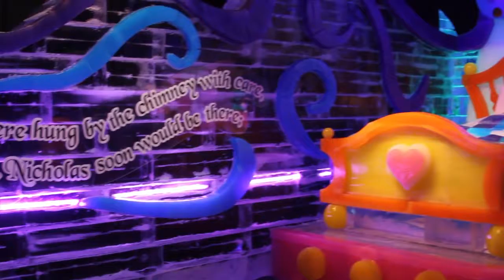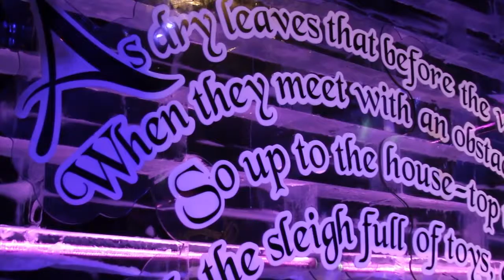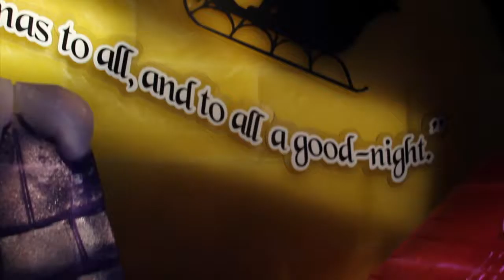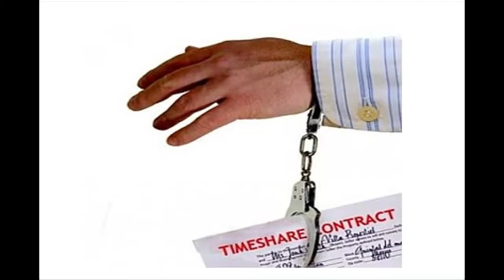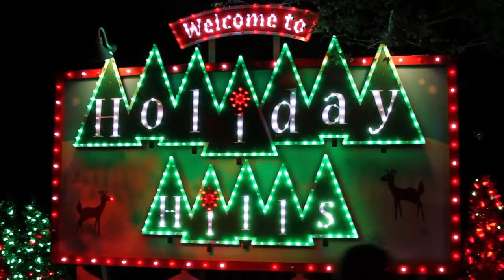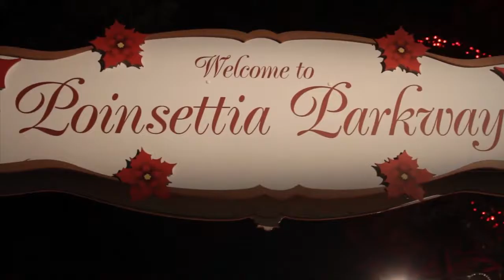AME TV – Christmas Special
On our Christmas special we run into Ashley from Daydreamer’s Productions in Disney World.  We talk to her about her upcoming Christmas roles and productions and we talk to her about her favorite Christmas traditions.  Then we look for some of the best Christmas cheer and activities starting at The Grand Floridian hotel on Disney where we show you some glimpses of their decorations and full size store made out of Gingerbread.  We go to the Gaylord Palms Hotel and Convention Center where we visit the ICE exhibition.  That is 10 million pounds of ice carved to tell the story of “Twas the Night Before Christmas”.  Then we visit Busch Gardens Tampa Bay for the “Christmas Village” a place where you can enjoy Christmas shows, homemade gifts and 2 million lights throughout the park WHILE riding rides.  Finally we talk about some forgotten Christmas specials you will love to watch with your family and where to find them.